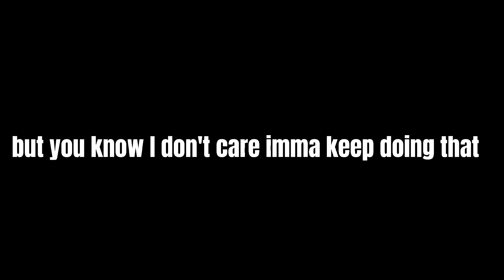SHELLY GUIDE | Boom Beach Frontlines (shotgunner)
nice video ong

background beat made by me:)

shotgunner story - 0:42
 guide - 6:37